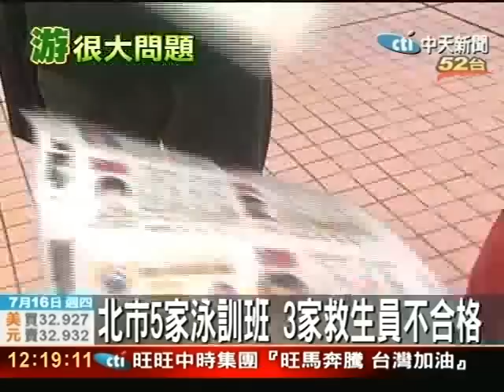北市泳訓班救生員 高達六成不合格